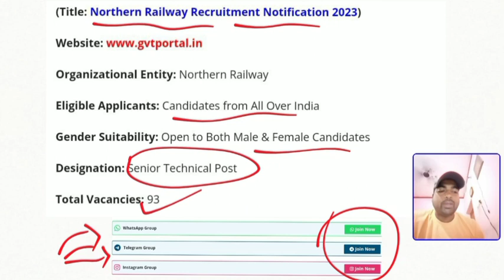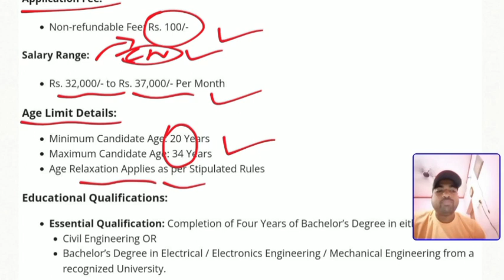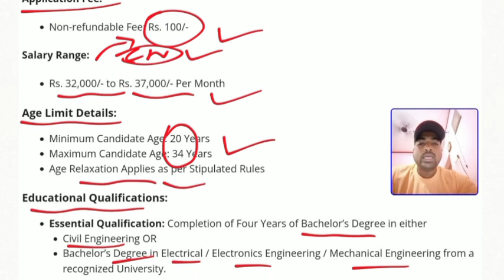ଆସିଲା ରେଳବାଇ ରେ ନିଯୁକ୍ତି | Odisha Govt Job 2023 | Odisha Job News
ଆସିଲା ରେଳବାଇ ରେ ନିଯୁକ୍ତି | Odisha Govt Job 2023 | Odisha Job News | @odishagovtjob2023

codeofconduct OdishaJobReporter,
odishajobreporter,
fmmanoj,
odisha job reporter,
odisha job,
odisha job info,
ics tips,
odia space,
fm manoj,
laxmidhar sir,
govt jobs,